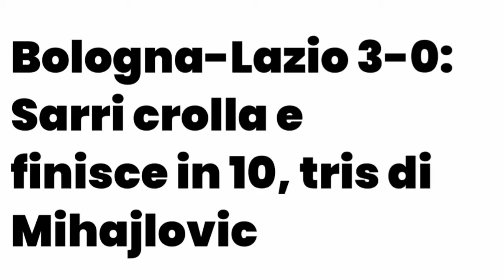PAGELLE METÀ STAGIONE SERIE A 2021-22!